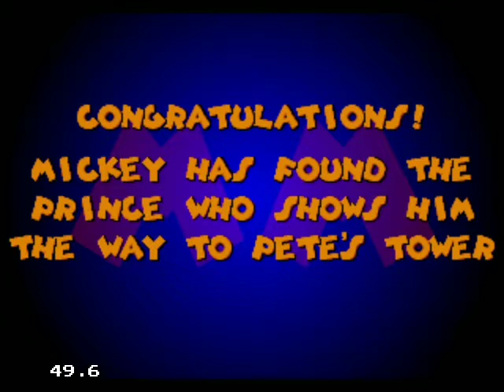Mickey Mania: The Timeless Adventures of Mickey Mouse - The Prince And The Pauper - Parte 1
Mickey Mania: The Timeless Adventures of Mickey Mouse (Sega Genesis) - The Prince And The Pauper - Parte 1
Este capítulo abarca a la primera parte del capítulo The Prince And The Pauper